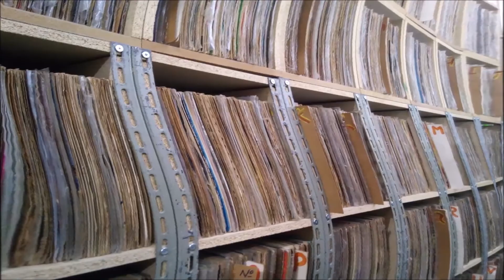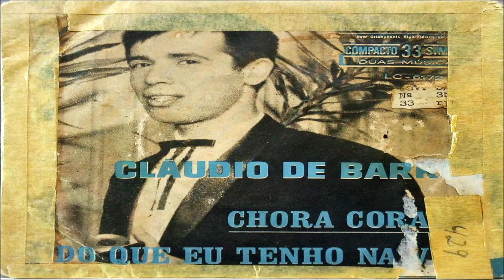Claudio de Barros Compacto Vinil Chora Coração